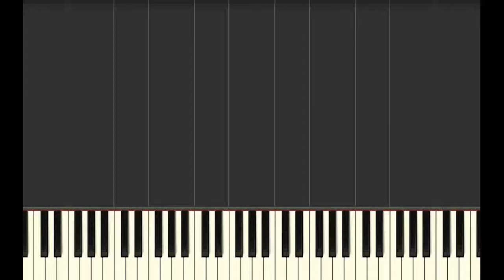Never see you again - Zhu Xing Jie (Jin Guan Yao's theme song) piano tutorial